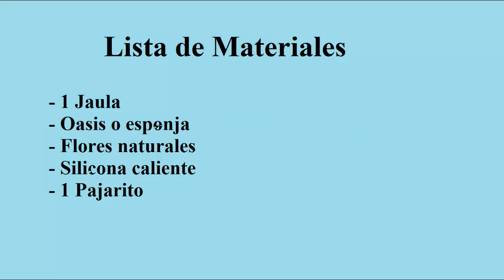Centro de mesa para boda con flores naturales Centerpiece for wedding with natural flowers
Bonita decoración de una jaula con flores naturales, la cual se puede utilizar en una fiesta de boda. Necesitas una jaula, flores naturales y oasis, ahora vamos a realizar un lindo centro de mesa!

🙋❤Si te ha gustado este vídeo no puedes perderte los siguientes... 👇👇✅💥

❤💕👉 manualidades para San Valentín o para regalar a tu novi@ o pareja